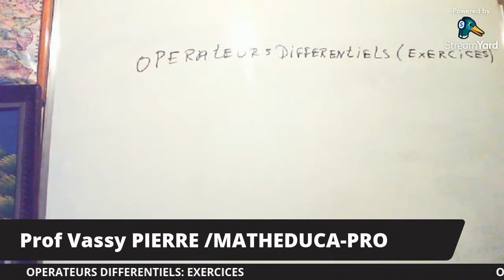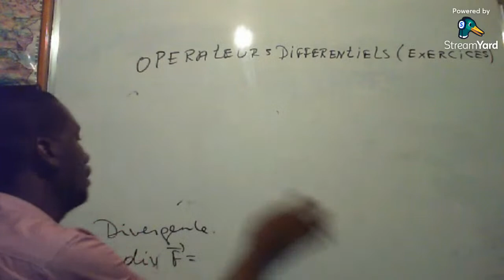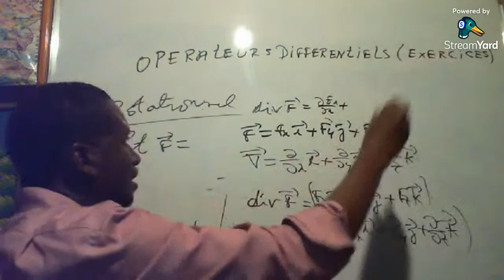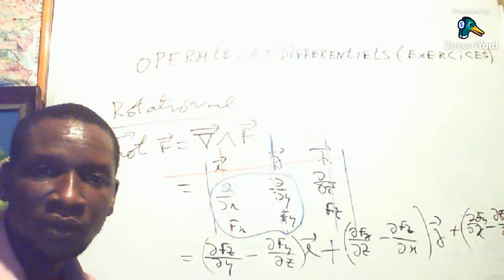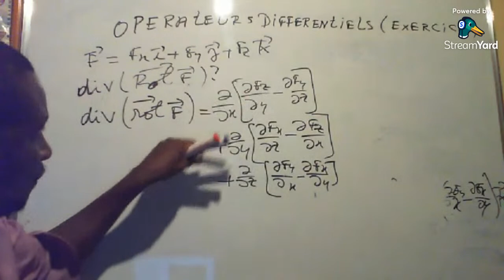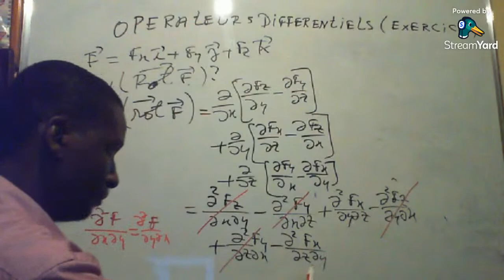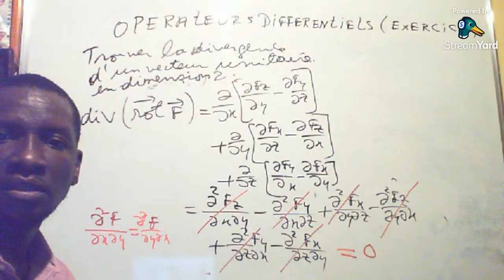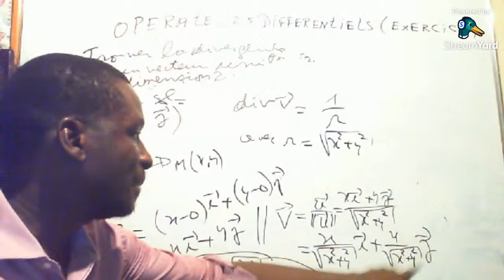Gradient, divergence , rotationnel , Exercice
Calculer la divergence du rotationnel et la divergence d'un vecteur unitaire